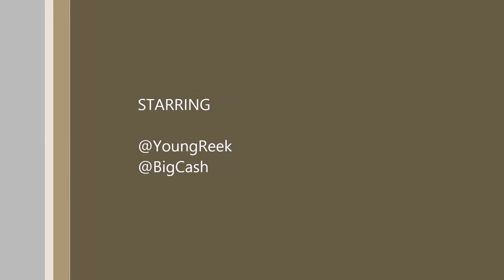Young Reek Feat Big Cash-GUCCI Freestyle